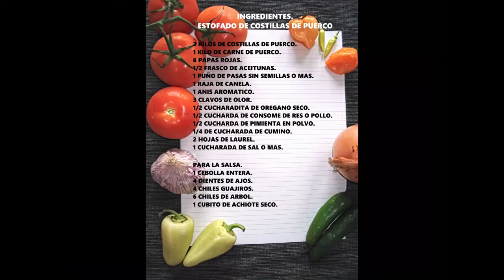ESTOFADO COSTILLAS DE PUERCO EN SU JUGO QUE DELICIA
Un estofado es un proceso culinario de cocción de un alimento (inicialmente crudo) es sometido a fuego lento en un recipiente cerrado. El guiso realizado
UNA RECETA CLASICA DE LA ABUELA COMPARTIDA A TODA LA FAMILIA Y HOZ COMPARTO ESTE FABULOSO PLATILLO.
A CLASSIC RECIPE OF THE GRANDMOTHER SHARED TO THE WHOLE FAMILY AND SHARED THIS FABULOUS DISH.

songs. copyrights

INGREDIENTES.
ESTOFADO DE COSTILLAS DE PUERCO

2 KILOS DE COSTILLAS DE PUERCO.
1 KILO DE CARNE DE PUERCO.
6 PAPAS ROJAS.
1/2 FRASCO DE ACEITUNAS.
1 PUÑO DE PASAS SIN SEMILLAS O MAS.
1 RAJA DE CANELA.
1 ANIS AROMATICO.
3 CLAVOS DE OLOR.
1/2 CUCHARADITA DE OREGANO SECO.
1/2 CUCHARDA DE CONSOME DE RES O POLLO.
1/2 CUCHARDA DE PIMIENTA EN POLVO.
1/4 DE CUCHARADA DE CUMINO.
2 HOJAS DE LAUREL.
1 CUCHARADA DE SAL O MAS.

1 CEBOLLA ENTERA.
4 DIENTES DE AJOS.
4 CHILES GUAJIROS.
6 CHILES DE ARBOL.
1 CUBITO DE ACHIOTE SECO.
UN CANAL DONDE TE ENSEÑARE PASO  A PASO COMO PREPARAR ALGUNAS RECETAS DE COCINA Y SECRETOS QUE YO SE Y COMPARTIRE CONTIGO.